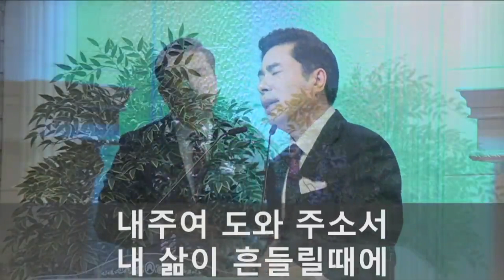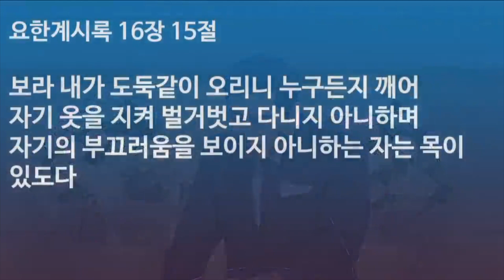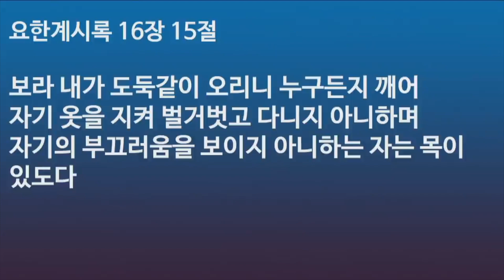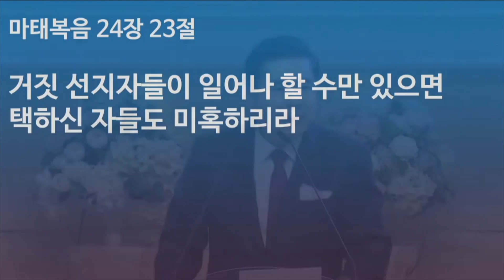Why is End-time Message Sweet in our Mouth and Sour in our Stomach? 엔드타임 말씀이 입에는 달고 배에는 쓴 이유가 무엇인가?